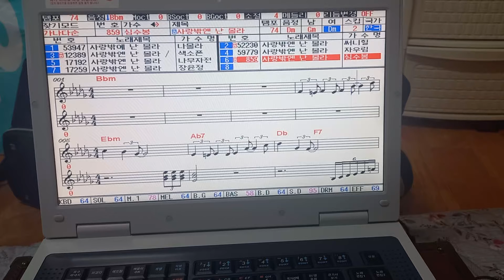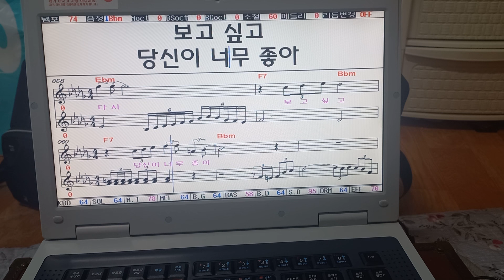*사랑밖에난몰라*원곡심수봉 인필